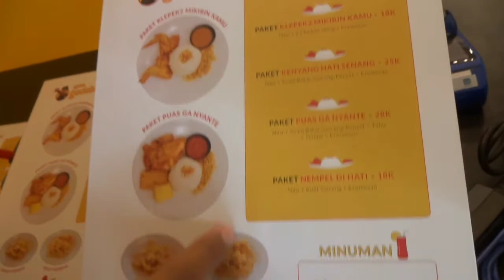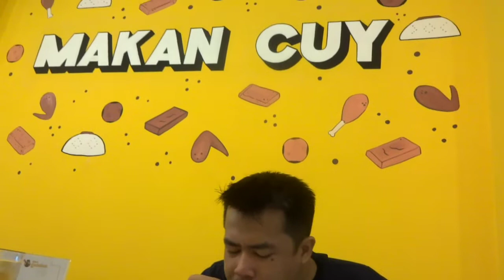AYAM GEDEBUK NEX CARLOS MASUK MAKASSAR !!! REVIEW JUJUR TERNYATA RASANYAA...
ayam gedebuk by nex carlos
lokasi jl hertasning kota makassar
samping bank BRI
buka jam 10 pagi- 10 malam
harga mulai 15rb -28rb

haloo cuyy.. udah tau ayam gedebuk..??
ini salah satu tempat makan milik youtuber makan keliling indonesia yaitu nex carlos.. karena saya termasuk mamen mamen nya jadi wajib saya coba, dan kebetulan ini sudah ada di kota makassar.

padahal kemarin kemarin ayam gedebuk ini hanya ada di daerah jakarta tangerang, dan tiba tiba muncul di kota daeng ini. ayam gedebuk nya nex carlos sendiri ada dua macam menu ayam, ada ayam bakar dan ayam goreng yang di padukan dengan gurihnya nasi uduk serta kremes kremes nya..

buat kalian yang di makassar kalo mau coba bisa dtg langsung nyobain sendiri dan kasih nilai aja rasanya sesuai selera kalian.. terima kasih yang sudah jangan lupa lupa support terus channel ini ya..